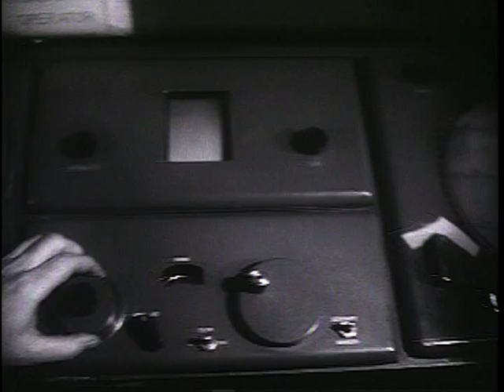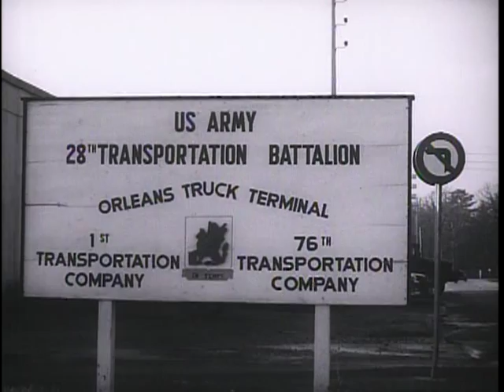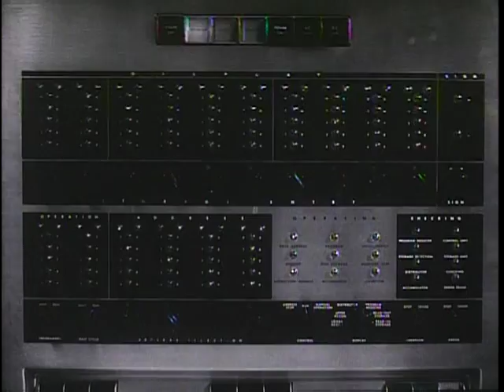Big Picture: The USAREUR Story: Part II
Big Picture: The USAREUR Story: Part II - National Archives and Records Administration   - ARC Identifier 2569777 / Local Identifier 111-TV-542 - DVD Copied by Liz Pruszko - Department of Defense. Department of the Army. Office of the Deputy Chief of Staff for Operations. U.S. Army Audiovisual Center. (ca. 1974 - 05/15/1984). THE BIG PICTURE spotlights the massive power and technical prowess of USAREUR, The United States Army in Europe. In two, thirty minute documentaries filmed in Europe by THE BIG PICTURE camera crews, the amazing story of what it takes to equip, train and back up the soldiers who defend the freedom of the Western Alliance unfolds in sight and sound. Scenes never before seen on film relate in graphic detail the scope and readiness of men and machines - from the massed might of the American Fourth Armored Division to the colorful spectacle of Italian Bersaglieri and Alpini troops. These forces are part of NATO which stands with USAREUR as a most effective deterrent to any would be aggressor.